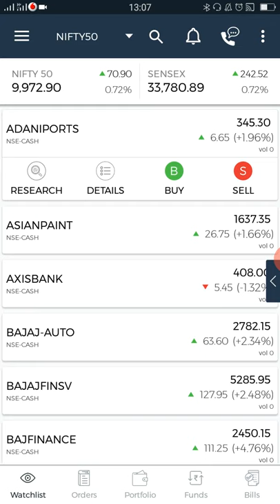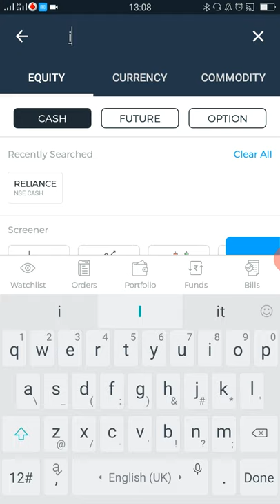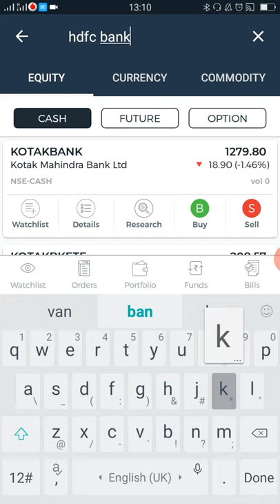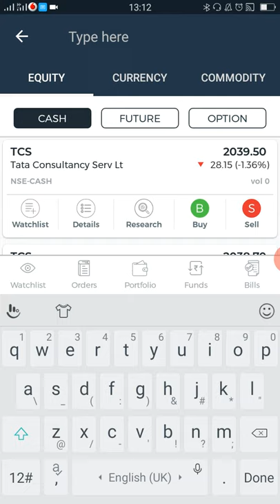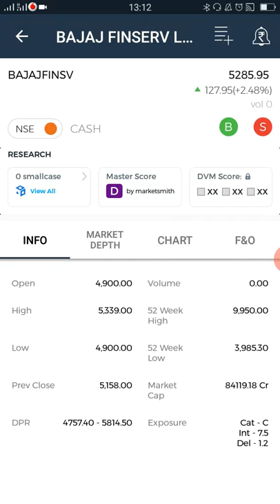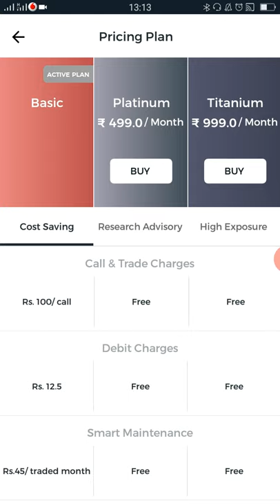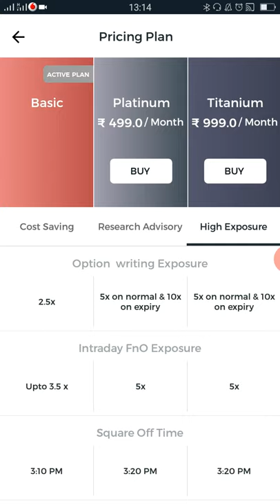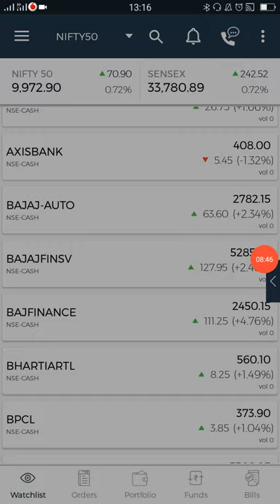5 Paisa Margin For Delivery | Delivery Margin in 5 Paisa | 5 Paisa Delivery Trading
How To Join BTST Plan & All Details

Join BTST Plan with 499rs

Pay 499rs on Phone Pe or Google Pay

Phone Pe / Google Pay No. - 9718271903

5 Paisa Margin For Delivery | Delivery Margin in 5 Paisa | 5 Paisa Delivery Trading

How to use limit in Intraday and delivery margin. Now you can see live trading use limit in this video and check what is correct limit by 5 Paisa. Different limit by different category stock.

Margin and Intraday limit in Angel Broking 2020

5Paisa Vs Angel Broking Full Review

Full  Trading Process in Angel Broking

5Paisa titanium plan

5 paisa

5 paisa charges